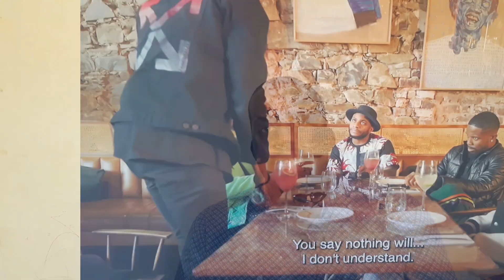Bae Beyond Borders Full Episode 9 on Showmax